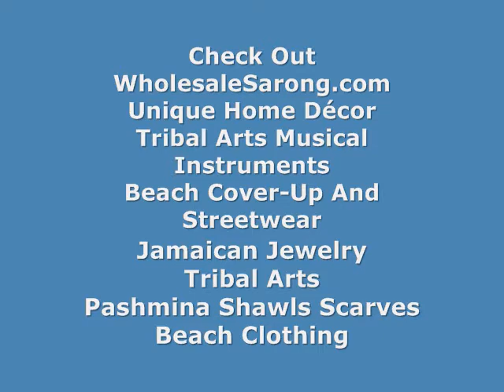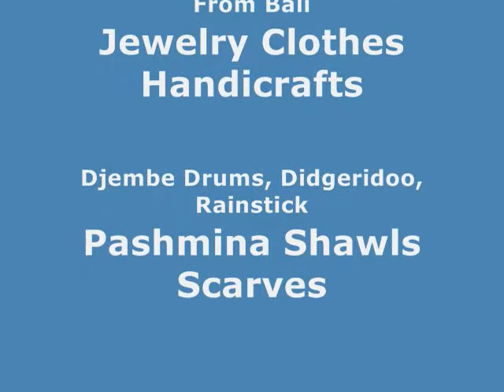artistic gifts tibetan prayer wheel wholesalesarong.com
USD$4.00 each
Product code : tibetan prayer wheel 1
Tibetan prayer wheel, copper color Tibet Buddhism mantras cimelia prayer wheel, religious & spiritual collectible

collector item tibetan prayer wheel
gift ideas tibetan prayer wheel
home décor buddhism wheel
wholesale home décor buddhism wheel
cheap gift ideas buddhism wheel